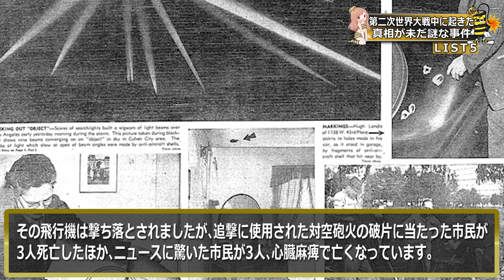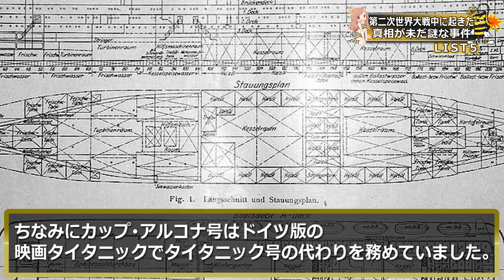第二次世界大戦で起きた未だ真相が謎の出来事５選